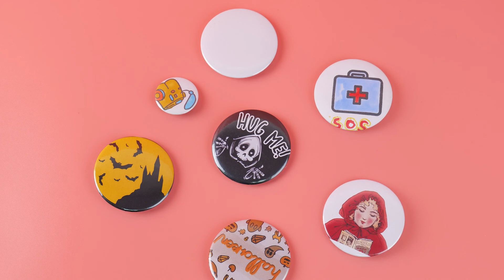Badge Press Instruction Video